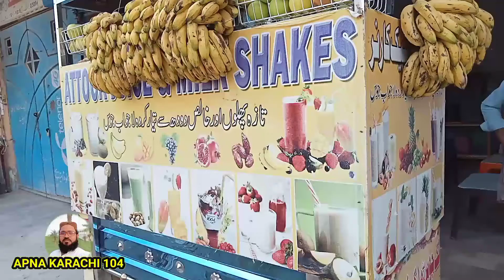Karachi Juice Ki Shop Open Kar le Khalid Ne | Apna Karo Bar